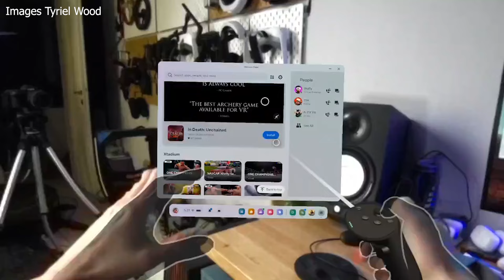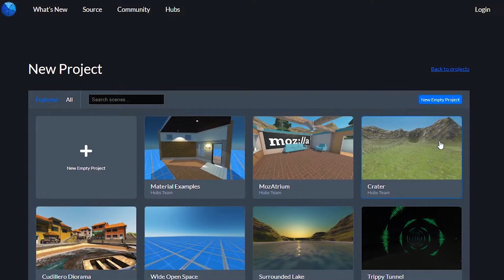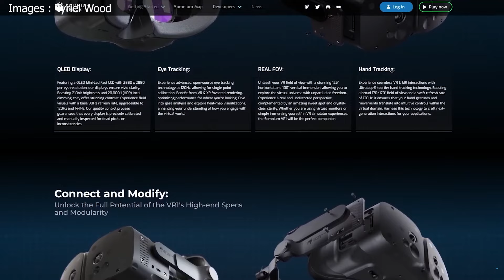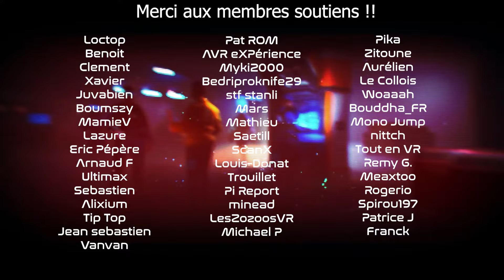Tracking L'actu VR #194 : Concours Tiger Blade, PS VR 2 sur PC ? Stranger Things VR, Mannequin...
L'émission Tracking revient sur l'actualité des technologies immersives de la semaine.

Au programme :
00:00 - Intro
00:59 - Hand Tracking : Le Quest s'améliore encore avec le Multimodal et le WMM
02:21 - Mozilla Hubs : Clap de fin pour le service immersif WebXR
03:29 - PSVR 2 : Le casque à l'étude pour une compatibilité PCVR
05:43 - Somnium VR1 : Le casque entre en production le mois prochain
Actu des jeux
07:04 - Blacktop Hoops sort de son early access au printemps
08:00 - Onward : Devenez un mercenaire et améliorez votre équipement
08:51 - Racket Club : Plus de cosmétiques, d'exercices et des nouvelles règles
09:35 - Medieval Dynasty : Développer votre colonie le 28 mars sur Quest
10:15 - Mannequin : L'alpha est disponible publiquement
11:23 - Wanderer : Le remastered arrive le 27 juin sur PSVR 2
12:26 - Zombie Army VR : Débarquement de zombie en pleine WW2 en coopération
13:23 - Little Cities Bigger : Le Sim City like arrive sur PSVR 2 avec tout son contenu
14:21 - Downtown Club : Un nouveau jeu de course sur Quest et Pico
15:08 - Stride Fates : Mise à jour Quest 3 et réalité mixte
16:13 - CitraVR : L'émulateur 3DS sur Meta Quest s'améliore grandement
Sorties des jeux
17:23 - Bootstrap Island (PCVR)
18:11 - The Wizards – Dark Times: Brotherhood (PSVR 2) :
18:58 - Operation Serpent (PSVR 2)
19:31 - Breathedge: Cosmic Cluck (Quest)
20:20 - Tiger Blade (Quest) Lien -25%
21:07 - Stranger Things VR (Quest) Lien -25%
21:57 - Concours Tiger Blade
22:25 - Remerciement

=== Mon matos ===
i7 13700F - RTX 4070 12Go - 16Go Ram DDR5

10% Code de réduction VR Rock : ramesvr

Lien Amazon

Playlist Tracking :
Musique générique :